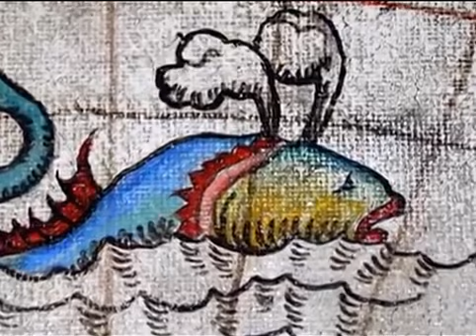Unit 1A Loch Ness Mystery